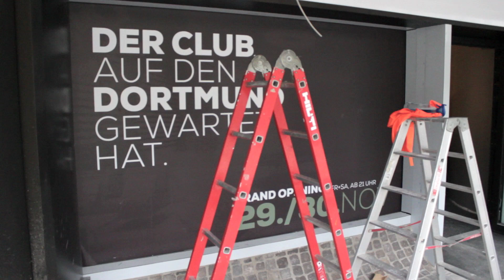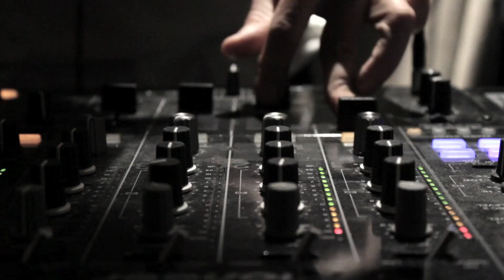i Room GRAND OPENING Dortmund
Der I-Romm, ein neuer Club im ehemaligen West-LB-Gebäude an der Kampstraße, hat seine Türen geöffnet. Die Musik dazu lieferte unter anderem ein bekannter Franzose. Unserem Gastro-Kritiker hat es offenkundig gut gefallen.Von Dietmar Stahlschmidt

Roter Teppich, Absperrkordel, Lichtspiele, eine lange Warteschlange und beim Gang hinein, die Treppe herauf Verwunderung, Begeisterung, Staunen -- was in den letzten Monaten aus dem ehemaligen Limericks im West-LB-Gebäude entstanden ist, ist eine Perle des Nachtlebens.

Am Freitag eröffnete der „iRoom!" seine Pforten: tagsüber unten Espresso-Bar und oben bunte Sushi-Bar, während am Wochenende dann auf Clubbetrieb umgeschwenkt wird.
Das Konzept ist nicht neu, die Idee für Dortmund schon und der Standort des früheren Irishpub in bester Citylage optimal. Das Opening kann man als Erfolg betrachten. Interessant war hierbei auch das Premierenpublikum: Industriepartner, Gastronomen und Nightlife-Köpfe der Region -- alle angetrieben von der Neugier, was mit fast drei Millionen Invest hier geschaffen worden ist.

Der Club ist preislich wie vom Ambiente, Stil, Einrichtung und letztendlich auch der musikalischen Ausrichtung zwischen Vocal House, 70er/80er, Charts, Elektro oder Mainstream eher dem gehobenen Feier-Publikum ab 30 zuzuordnen. Wobei der Dresscode sich hier in Grenzen hielt, denn man kam auch mit cooler Jeans in den Club.

Viel Liebe zum Detail bei der Ausstattung des hell wirkenden Clubs, der die Bar zentral platziert hat, Sitzgruppen an der Tanzfläche sowie einen bunten, interessanten und bequemen Loungebereich mit einem farbenfrohen Sammelsurium an Hockern, Sesseln, Sitznischen und Tischen.

Pierre Sarkozy aka DJ Mosey

Sicherlich ein Höhepunkt des Abends: Der DJ. Denn mit Pierre Sarkozy aka DJ Mosey hatte man einen der aktuell international gefeierten Helden an den Plattendecks, der zukünftig auch in regelmäßigen Abständen den Club bespielen wird.
Der Name iRoom! selber hat übrigens nichts mit einem Mobiltelefon zu tun, sondern ist angelehnt an das Design des Gebäudes, das mit seinen runden Pop-Art-Formen und den Bullaugen Namensgeber gewesen ist.

quelle: ruhrnachrichten.de